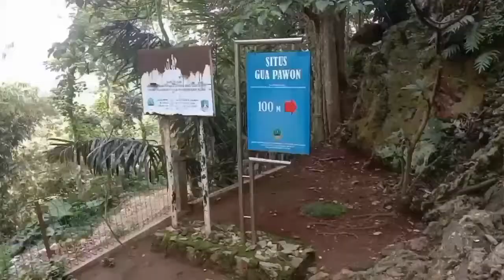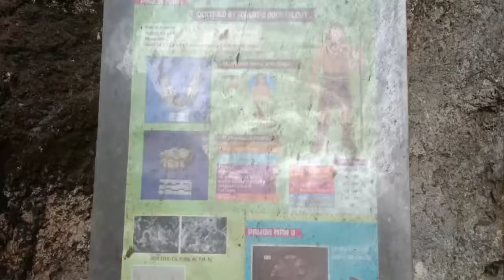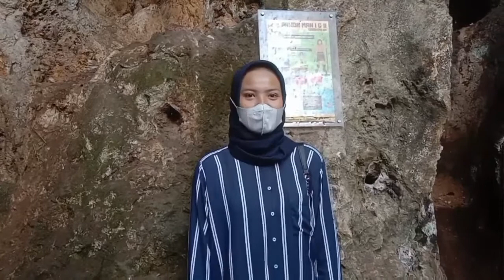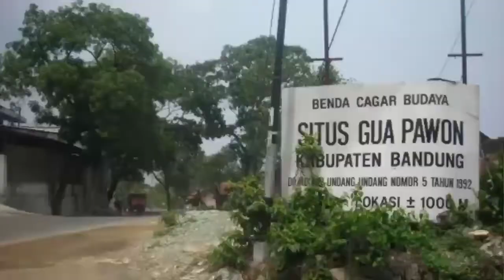VLOG KKL 2021 | SITUS SEJARAH GUA PAWON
Situs Sejarah Gua Pawon Kabupaten Bandung Barat, Jawa Barat

Video ini dibuat untuk memenuhi salah satu tugas Mata Kuliah Kuliah Kerja Lapangan Program Studi Pendidikan IPS

Dosen Pengampu:
Yeni Kurniawati, S.Pd., M.Pd
Iing Yulianti, M.Pd
Dr. A Budhi Salira, M.Si

Nama: Mirza Amanda Putri
NIM: 1807393
Pendidikan IPS - 7B